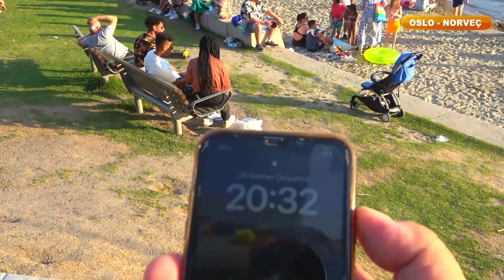Çok Gezenti: Norveç Opera Binası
Çok Gezentilerimiz Burak ve Seda Akkul bu kez Fiyordlar arasından geçerek harika manzaralar eşliğinde Oslo’ya ulaştı. Helsinki, Stockholm ve son olarak yolculuklarının son durağı olan, Norveç’in başkenti Oslo’dalar.   Norveç’in en önemli turistik rotlarından biri olan Oslo’da Çok Gezentiler kaşiflerin rotalarını takip ediyor. İskandinav mutfağının önemli bir merkezi olan Oslo’da, farklı kültürlerin harmanlandığı bölge mutfağını Çok Gezentilerimiz tadımladı. Bunun yanı sıra Oslo’nun en önemli simgelerinden biri olan Opera Binasını da ziyaret ettiler. Ayrıca Münch müzesini gezdiler ve meşhur çığlık tablosunun da orijinal halini ekrana getirdiler